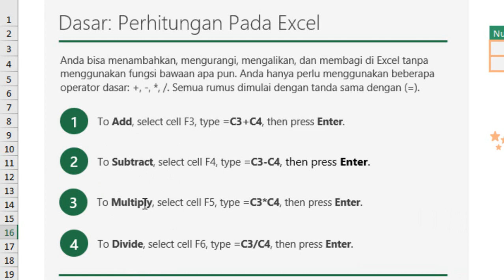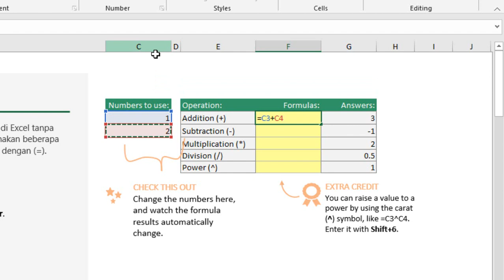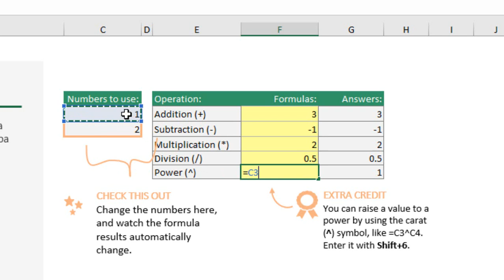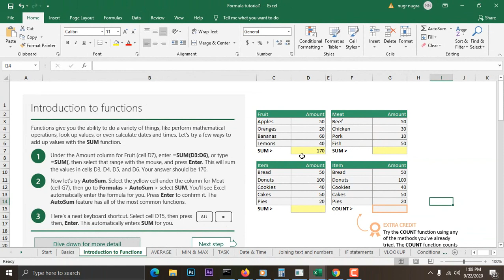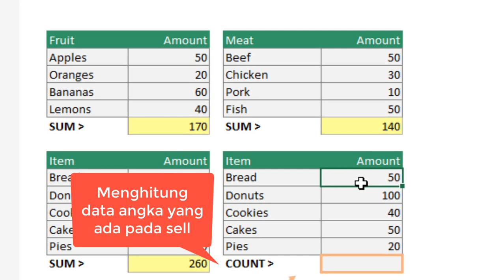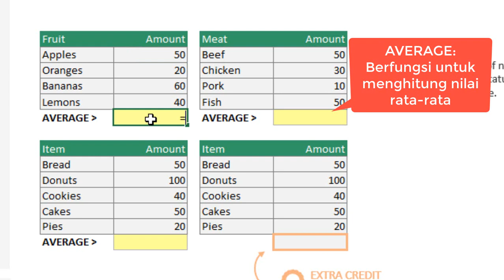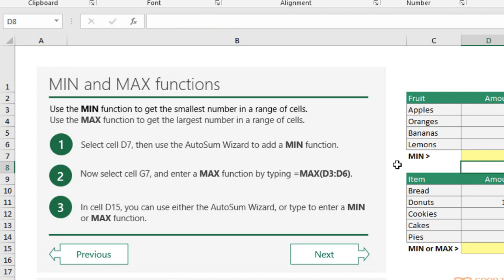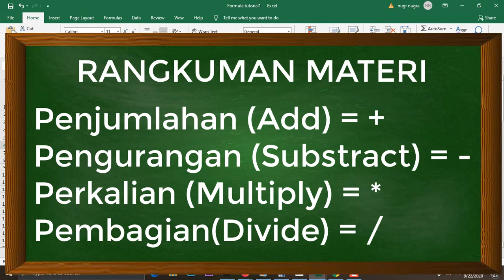Mapel Informatika Mengenal Rumus dan Function Pada Excel